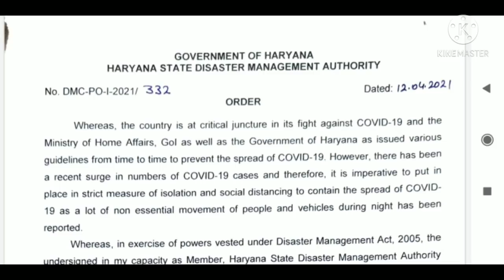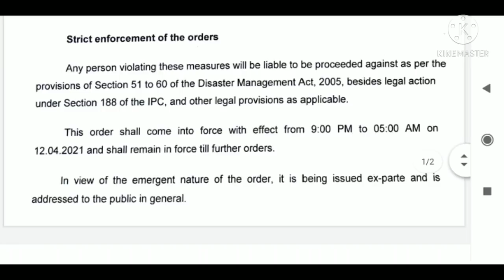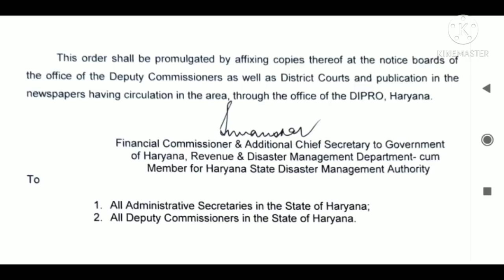HSSC Exam Date 2021|HSSC Exam Update|HSSC Latest News|HSSC की परिक्षाओं को लेकर बड़ी खबर,जल्दी देखो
VAISAKHI DISCOUNT OFFERS !!

90% price slashed on all Haryana exams’ preparation courses

Download the Dhurina app today to get your course at very nominal prices

Offer Valid till 16th April 2021 at 11:59:59 p.m.

✅ Course Validity: Till your exam
✅ Get complete syllabus with practice papers.

To Join Batch :

✍🏻Batch Join करने के लिए Play Store से Dhurina App Download करे।

Are you preparing for SSC GD and worried about maths subject?